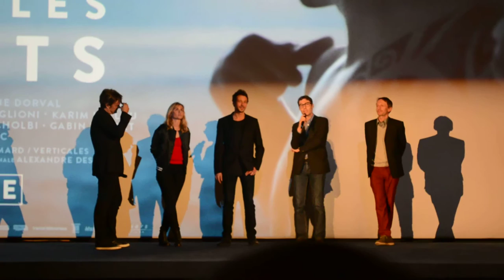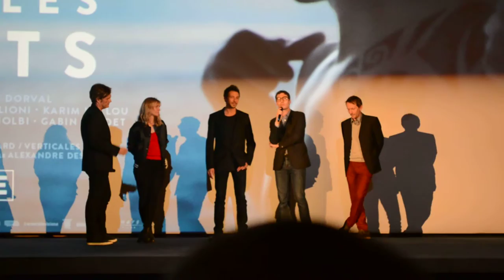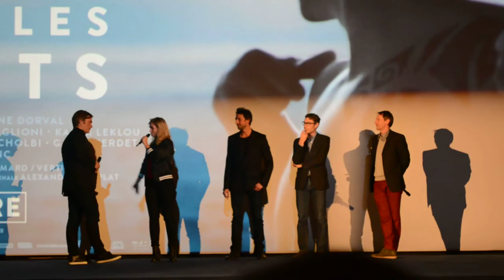Présentation Film Réparer Les Vivants Part 1/2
Cette vidéo est la présentation du film "Réparer Les Vivants" par ses producteurs avant la diffusion de son avant première au cinéma ugc normandie le 24/10/2016.